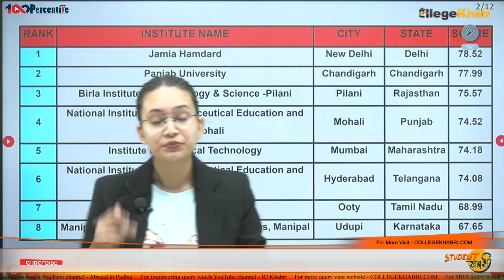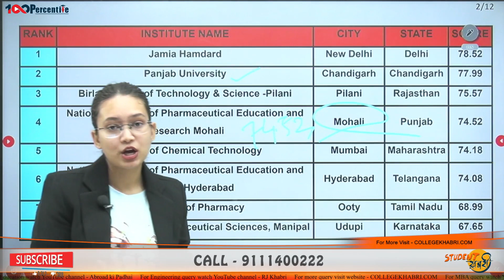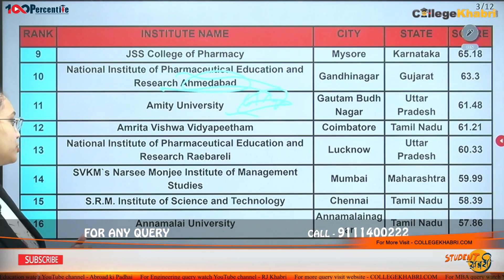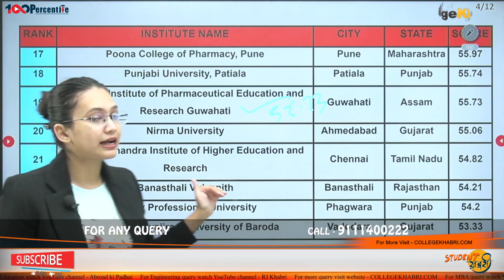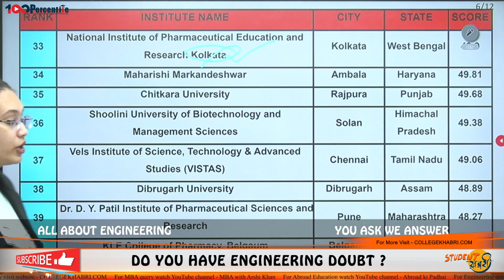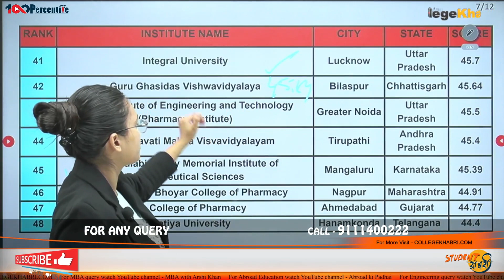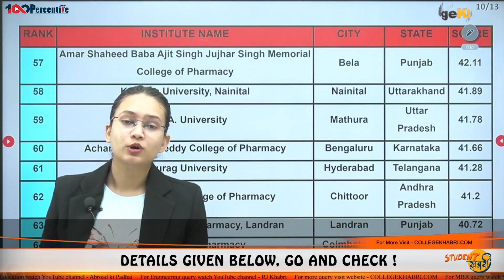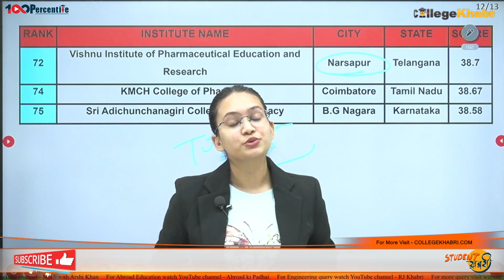Best Pharmacy Colleges in India by NIRF Ranking 2021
Hello Everyone
This Video Explain Best Pharmacy Colleges in India by NIRF Ranking 2021
NEET 2021 Counseling Guidance By 100 Percentile By Rahul Hardenia (MBBS): (अगर आप Dr. Rahul Sir से NEET की Personal Counseling करवाना चाहते है)/ Fill This Profile Analysis Form: